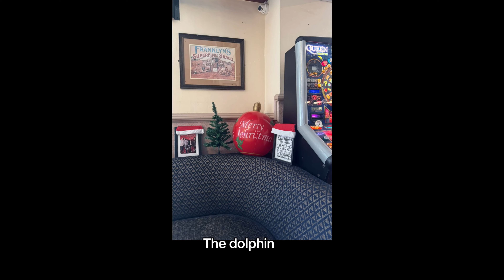Alright, Knock-Off Nessa here with some proper exciting news! 🎄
If you’re as buzzing as I am for the Gavin and Stacey Christmas special 2024, then I’ve got just the thing to get you in the festive mood – we’ve got two new Christmas tour dates! 🎅

Imagine it: you, me, and a coach full of legends, cruising around Barry Island, soaking up all the Gavin and Stacey goodness while we count down to the big day. Sounds lush, doesn’t it? And for those of you with a big crew – or maybe even the office lot – we’re offering private tours for large groups and corporate events. Just drop me a message, and I’ll sort you out with all the details.

So, get booking, get festive, and let’s make this Christmas one to remember, alright? Tidy! 💋

*Big shoutout to Ruth Jones and James Corden, the legends behind Gavin and Stacey. Without their genius, there’d be no Nessa (& knock off Nessa), no Barry Island madness, and definitely no 'What's Occurrin'!' Cheers to them for creating this iconic show that keeps us all laughin’ and lovin’!*